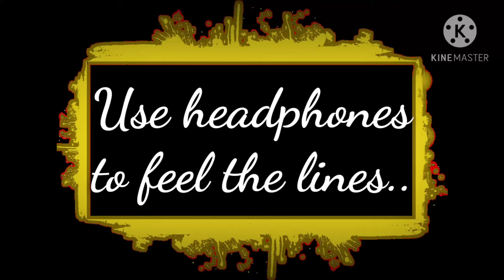Change yourself - must listen,,, motivation by F.H T.H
Hello everyone 👋
Myself M.Q. here in the world of YouTube with the aim of motivating you all..
I dream of making all of you strong and positive..
I believe my dream will surely come true ❤️
So,, help me to help you..
Let them have the dose of motivation 👍🏻
Please 😭

My videos are self-made without any instrument except mobile with my own voice..

WARNING : This video will create positive thoughts and emotions inside your body. So,,,, be careful or you will win the world..😁

Stay motivated
Stay positive
Keep listening to motivation...